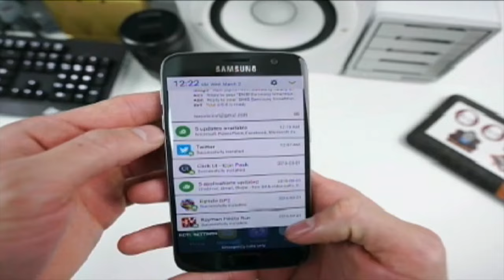Critically injured hiker rescued at Bad Branch Falls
A Virginia woman was critically injured Wednesday after falling approximately 70 feet from atop Bad Branch Falls in Whitesburg. Kentucky State Police Post 13 in Hazard received a call about the accident just before 7 p.m., and the injured hiker was finally brought out to an ambulance just before 11 p.m. EKB News Reporter Chris Anderson was at the scene last night, and he has this report.